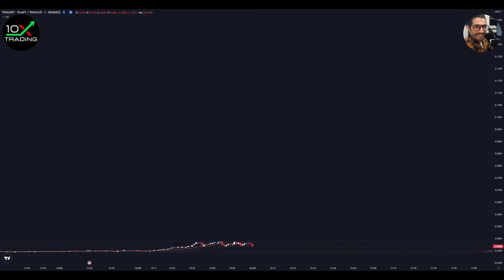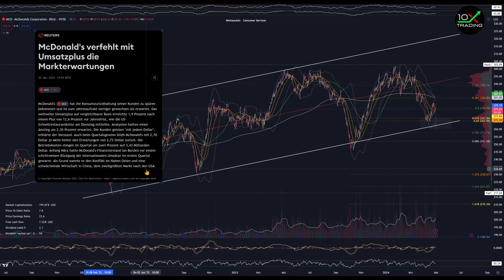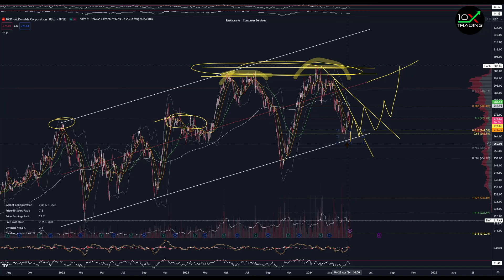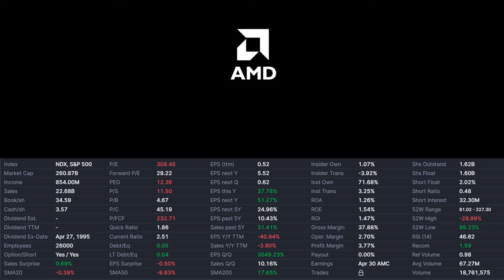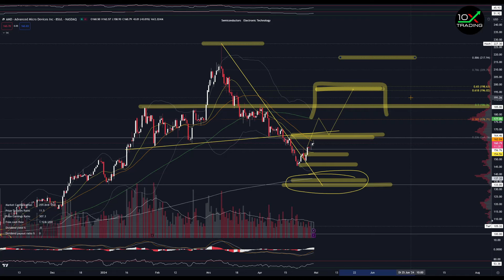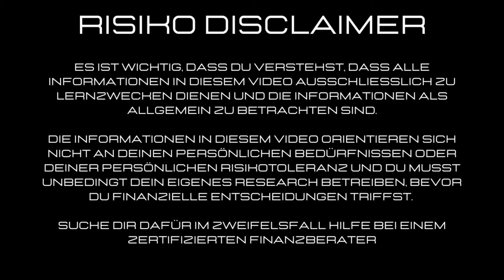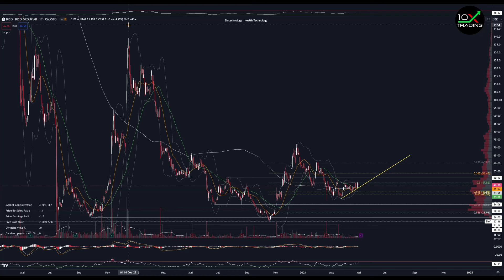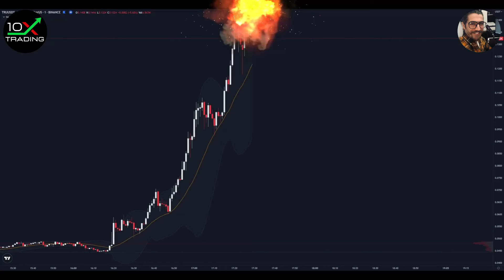AKTIEN - AMD - MCDONALDS - BICO -🤑Jetzt kaufen..? - Analyse - Prognose - KI AI - Crash - Watchlist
👉🏻📖Trading/Mindset Bestseller
"Trading in the Zone" von Mark Douglas (deutsche Version!):

👉🏻🎙️Mein Mikrofon:

0x38C53700A0a4c5a90667de1Dd16EE1BEf3Be24Ad

00:00 Intro
00:09 McDonalds
05:58 AMD
11:02 Bico
15:48 Outro